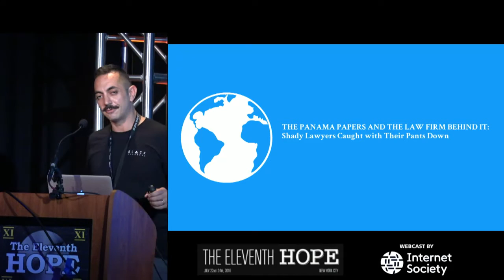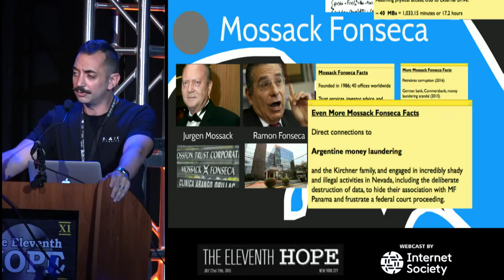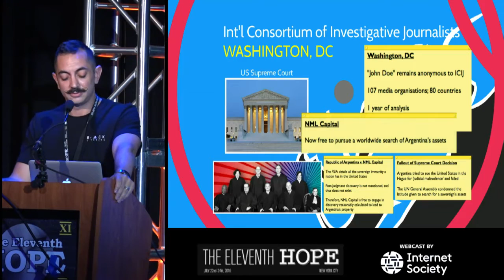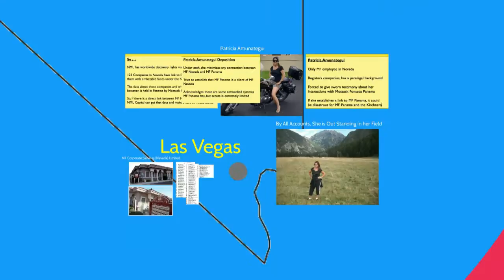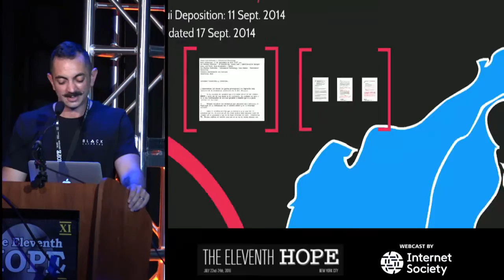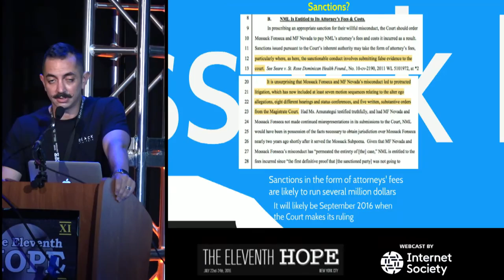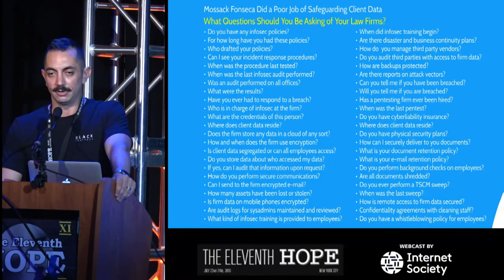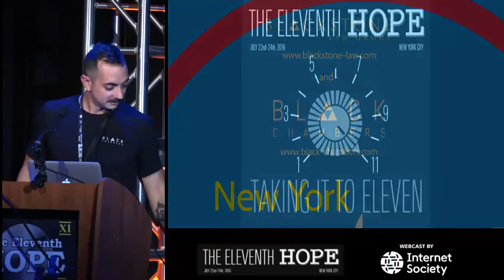The Eleventh HOPE (2016): "The Panama Papers and the Law Firm Behind It"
Friday, July 22, 2016: 2:00 pm (Lamarr): The Panama Papers are beyond question one of the most significant acts of whistleblowing next to the Snowden revelations. Yet, the full measure of what has been leaked remains to be disclosed to the public, raising considerable questions about what happened, who is implicated, and the legal and illegal acts of Mossack Fonseca, the law firm behind the breach. This talk will review what the Panama Papers leak is, introduce the breached law firm, examine Mossack Fonseca’s explanation of the breach, deconstruct and debunk their explanation, present MF systems that were more likely the cause of the breach, present alternative and more plausible theories of the breach, examine MF communications that indicate questionable and possibly illegal activity within and without the United States, step through the legal implications of MF’s activities, identify the right Infosec questions clients should be asking of law firms, and provide a question and answer session to ruminate about the breach and its source.
Alexander Urbelis